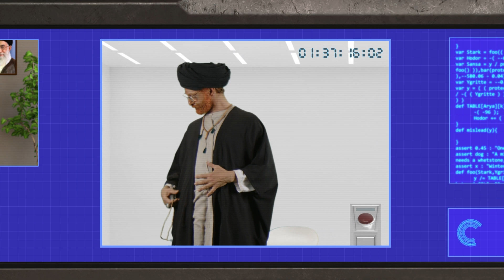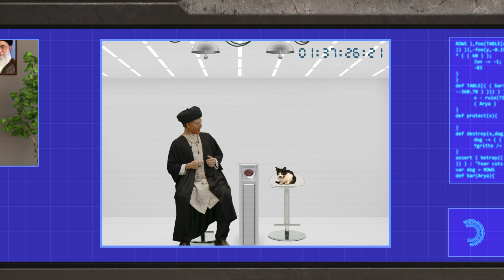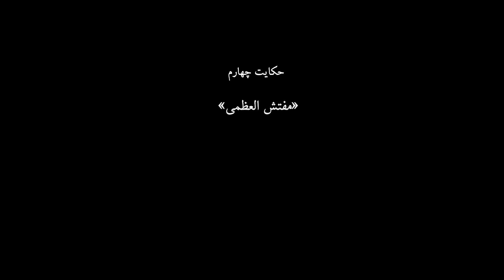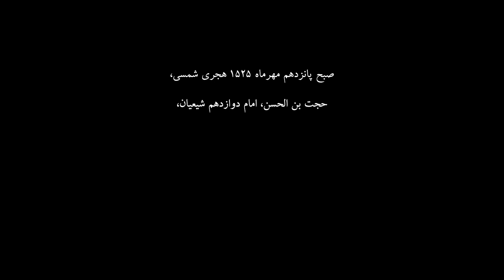Velayatnameh - ولایت‌نامه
The long anticipated sequel to Shahnameh is finally here: Velayatnameh tells the stories of the Supreme Leaders of the Islamic Republic.